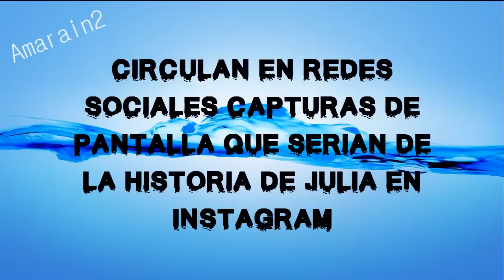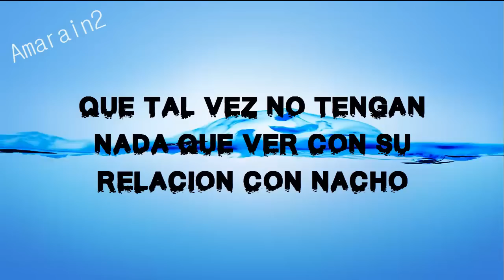JULIA LE DICE A NACHO "NO SEAS MARICON" TERMINARON?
Todo gracias a la captura de pantalla de algunos mensajes subidos a la cuenta de Julia de Instagram que fueron eliminados inmediatamente después de ser publicados. pero ésta no sería la primera vez que Julia hace esto. Será el fin de la relación o simplemente una estrategia para llamar la atención?